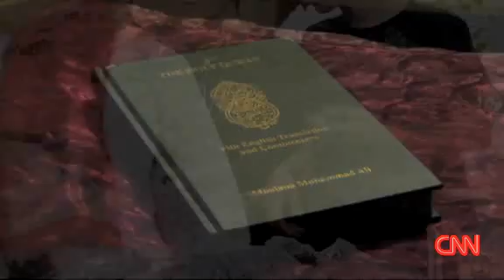Morocco Model For Women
Women's rights in Northern Africa are changing for the better. CNN's Seema Mathur reports.

Behind Closed Doors: Virginity and Hymen Reconstruction in Morocco (moroccoworldnews, July 28, 2016)

"Rabat – In a culture that expressly values female virginity, to not be a virgin at the time of marriage is grounds for divorce, shame, or even violence. If the fact that a woman is not a virgin comes to light, then her marriage could be rendered void and she, as well as her family, would receive great shame and scrutiny from the community. Noticeably, the sexual history of a man is rarely questioned or considered in marriage, and in fact there is encouragement of adolescent sexual activity through a narrow, virility-defined notion of masculinity.

The hymen is a thin membrane that partially covers the opening of the vagina and usually remains intact before sexual intercourse, though it can also be ruptured by extreme physical activity, a blunt force strike, or even just a simple bike ride.

Usually— though not always —the Hymen releases some amount of blood when it is broken. In traditional Moroccan culture, a women’s “purity” is, therefore, established on the first night of intercourse when the sheets are stained with blood. If that doesn’t quite cut it, a woman can receive a “virginity certificate” from a gynecologist to further make the case for her decency and purity prior to a marriage. Or, if the woman is comfortable with a little illusion, she can opt to buy a fake hymen for an affordable amount all over Morocco.

Although some more liberal Moroccan bachelors report that the issue of virginity is not important when considering marriage, the problem of establishing virginity at marriage remains a huge concern to many women. At risk is their social value, marriage prospects, family honor, and life as a functioning woman in Moroccan society.

The answer? Just put it all back together.

Hymen reconstruction is a short, relatively simple procedure that repairs the membrane. According to Dr. Mansur, a physician at the Hospital De Maternité Universitaire Souissi, who started to perform the procedure in 2000, the process is easy: “in a half hour, they have fixed a big problem in their life. In 90% of cases the operation is a success,” according to the Spanish daily El Pais.

In many parts of world, discreet hymen reconstruction procedures are rising at an incredible rate. Clinics openly advertise in Europe and North America, and clinics clandestinely operate all over the world from India to Argentina.

And yet despite the demand, information about hymen procedures is relatively non-existent or inaccessible at most health clinics in Morocco. It remains heavily stigmatized, with many doctors speaking up about it only on conditions of anonymity. Furthermore, it lies in a legal grey area. Although voluntary abortion is prohibited under Moroccan law, hymen reconstruction falls into a discreet category, according to a gynecologist in Casablanca. In her own words, “we do not scream from rooftops.”

Despite— or perhaps because of —the lack of publicity and stigmatization of the procedure, the internet has become the go-to source for all things related to hymen reconstruction. With a couple of key strokes, one can find information about local clinics, doctors, prices, and even connect with other women that have gone through the procedure. There are even tiers of operations, with a temporary— around two weeks —fix costing around €200 and a long-term fix costing between €500 and €800.

Even the healthcare providers themselves refuse to discuss details in person, instead directing potential patients towards their computers. Kamal Iraqui, a plastic surgeon in Casablanca whose clinic is repeatedly mentioned on dozens of online forums, refused a request for information by the Spanish Newspaper El País and just said “it is all online.”

The issue of establishing virginity will not be leaving Moroccan bedrooms or health centers anytime soon. Hymen reconstruction is placed squarely on the forefront of the contemporary culture debate surrounding sexuality, feminism, marriage, and a whole range of other social issues.

While that debate rages, the internet represents a gateway for potential patients to connect with professionals, seek answers, and find community. A necessary thing, for as long as the Janusian standard of virginity between men and women remains unchanged then the need will still be there lurking just out of sight."